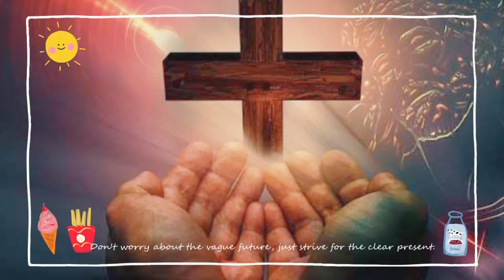Easter WhatsApp status 2022 | Happy Easter |Happy ressurection dayl The Crucifixion of Jesus Christ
Good Friday Whatsapp Status | The Crucifixion of Jesus Christ | Good Friday 2022 |Good Friday Status

Good Friday Whatsapp Status | Good Friday Status | Good Friday Status 2022